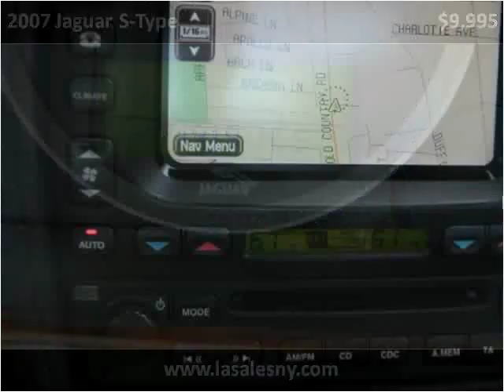2007 Jaguar S-Type Used Cars Hicksville NY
This 2007 Jaguar S-Type is available from LA Sales.